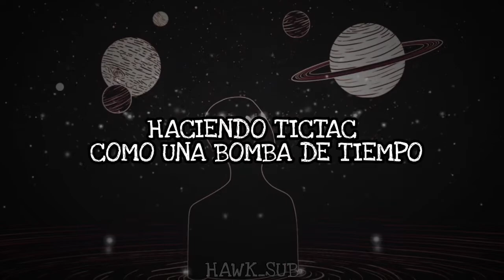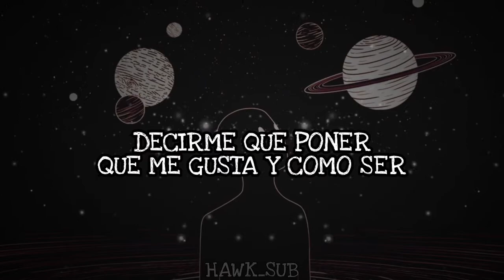Jagwar Twin - Happy Face (Acoustic) || Sub español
Jagwar Twin - Happy Face (Acoustic)

letra:

Flip the stove
World gone mad
Let's start the show
Get your kicks
And let's go
If you're sad, don't let it show
Say: I'm happy! I'm happy! I'm happy today!
I'm happy! I'm happy! I'm happy today!
They say, put on a happy face!
Cause we're tic tock, tic tock
Ticking like a time bomb

Hey!
Put on a happy face
Then everything's okay
Hey!

Say you're good
Say you're fine
Tell em everything's alright
Hollywood on your timeline
Telling you what to wear
And what to like and how to be

Hey!
Then everything's okay
Hey!

Hey!
Then everything's okay
Hey!